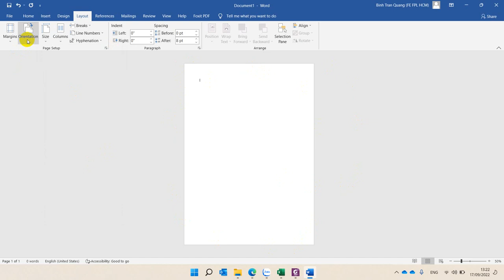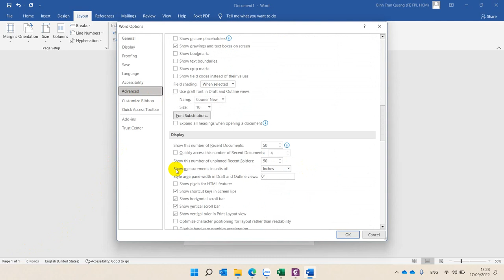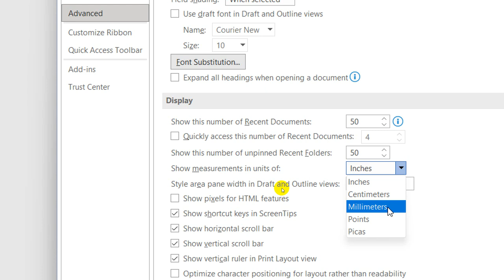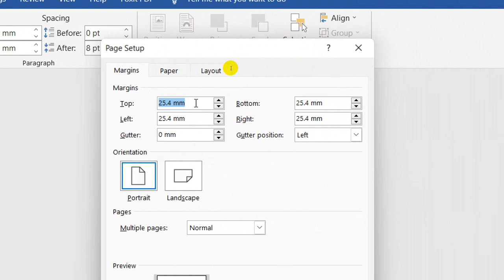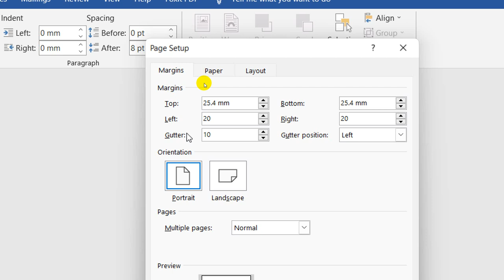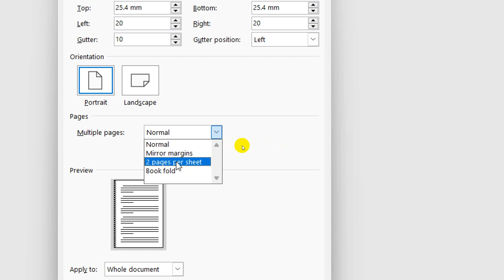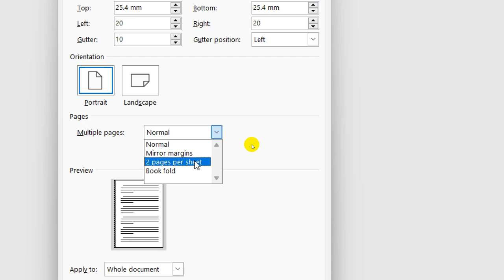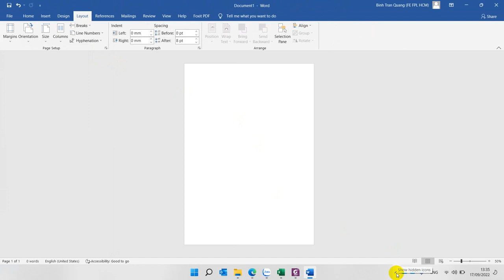MicroSoft Word Định Dạng Khổ Giấy In Chuẩn